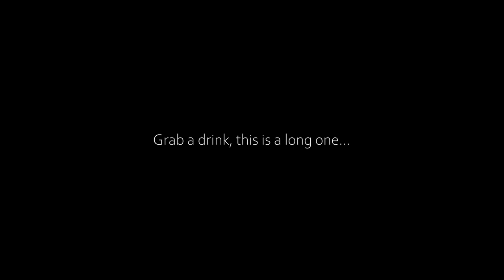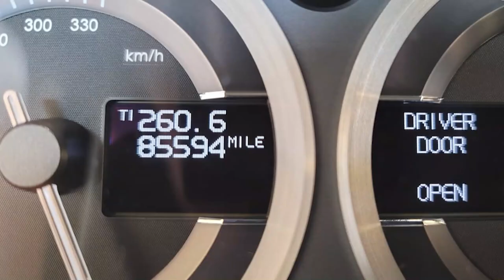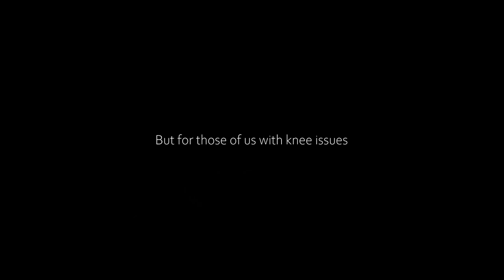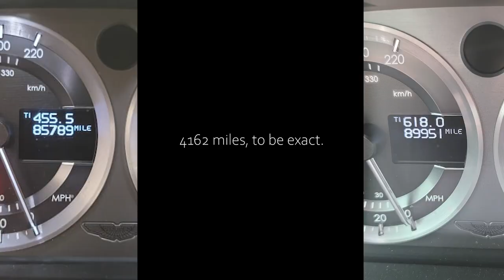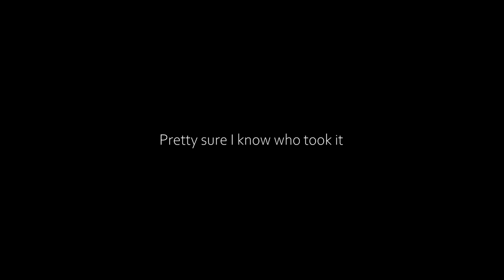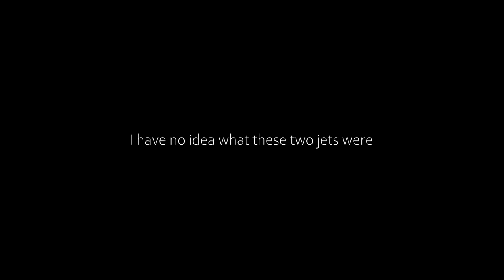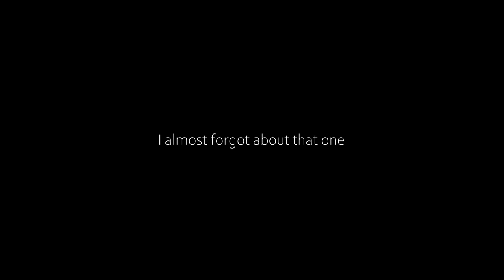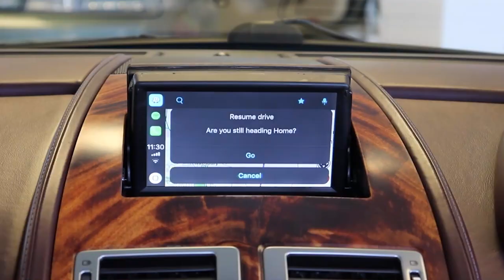4000+ Mile Road Trip Across the USA in a 90,000-mile Supercharged V8 Vantage!!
After way, way more convoluted nonsense than any road trip should contain, I've finally completed my trek from Florida to Idaho! My goal with this video was to give a real-world account of driving across the US in a heavily-modified high-mileage Aston Martin V8 Vantage so this video covers a wide variety of topics. Here's a list of timestamps so you can jump around as needed:
0:00 Intro
0:40 Background and car info
5:28 Florida to Virginia, issues with supercharger, tail lights, interior rattle, passenger door
11:08 Virginia to Tennessee
11:38 Tennessee to Texas, starter replacement, the beginning of the radiator saga
15:57 Texas to Idaho, Christmas in quarantine
17:40 Idaho to Texas, the radiator saga continues
20:54 Texas to New Mexico, lovely old hotel
22:27 New Mexico to Utah, automotive acrobatics gone wrong, a very not lovely hotel
26:22 Utah to Idaho, feeling odd about an anticlimactic conclusion to an epic journey
28:12 End of trip recap
28:37 Issues with infotainment system
30:30 Tow strap wear and tear
31:28 Suspension and plans for replacement
34:14 Outro

Below are links to videos I mentioned throughout this one, but also check out for LOTS more information about everything I discussed!